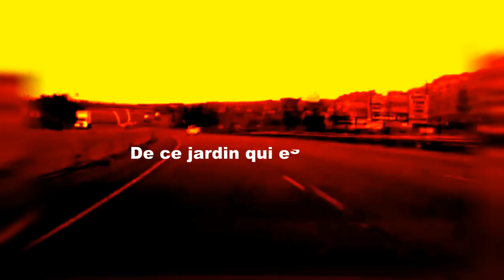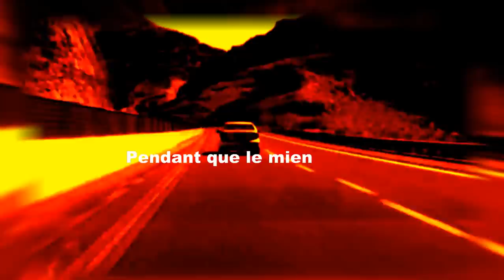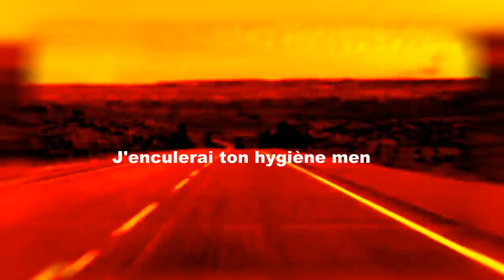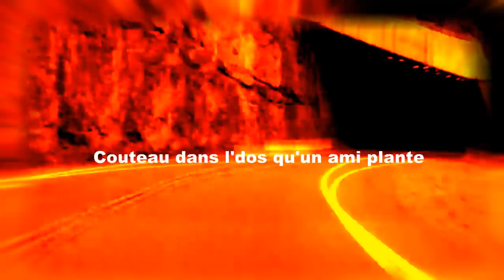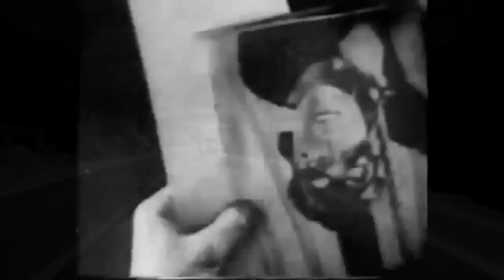Romain Humeau - La Mort Sifflera Trois Fois (VIDEOCLIP HD)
Gone, for a ride